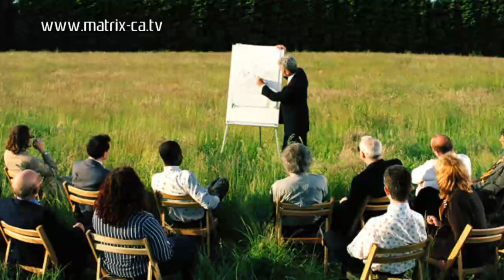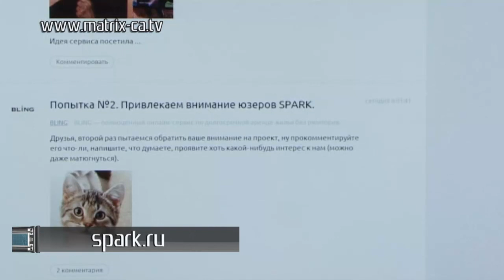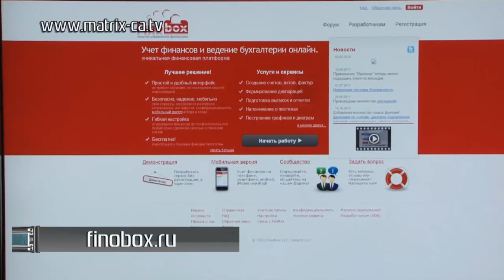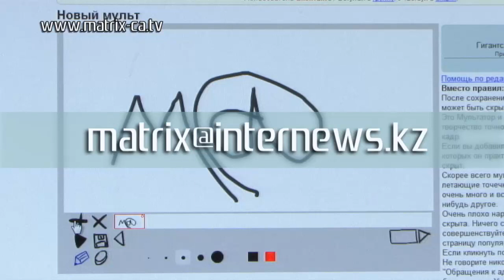В помощь стартапам. Онлайн-инструменты для экономии денег (247)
Вы уверены, что у вас есть гениальная бизнес-идея, которая принесет вам успех и признание? Но средств на ее реализацию у вас совсем немного, а то и вообще нет?

Мы не можем помочь вам с деньгами, зато можем рассказать о способах экономии средств при запуске собственного онлайн- или офлайн-проекта.